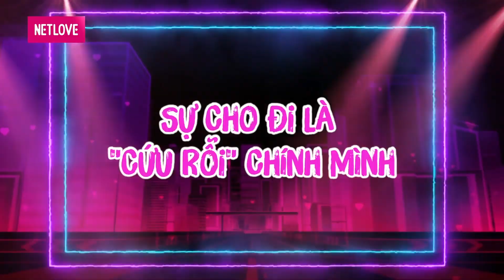Thu Nhập Khủng Gần 2 triệu Ngày, Anh Minh Râu Đem Tiền Túi San Sẻ Khó Khăn Với Bà Con Bằng Xe Rau Rẻ